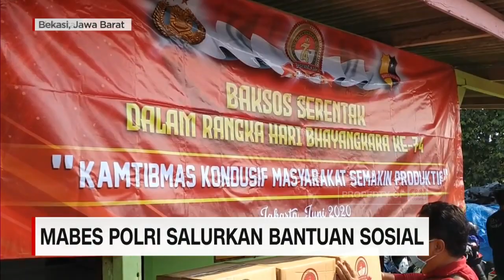Kapolri Tabur Bunga di TMP Kalibata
Menyambut hari ulang tahun ke-74 Bhayangkara pada 1 Juli nanti, Kepala Polisi Republik Indonesia, Jendral Idham Azis, melakukan tabur bunga pada 7 makam mantan kapolri di Taman Makam Pahlawan, Kalibata, Jakarta Selatan, Senin pagi.  Sementara di Bekasi Jawa Barat, Mabes Polri memberikan ratusan paket sembako kepada pemulung di lingkungan TPST Bantar Gebang.

Like & Follow Facebook:
CNN Indonesia

cnnindonesiatv